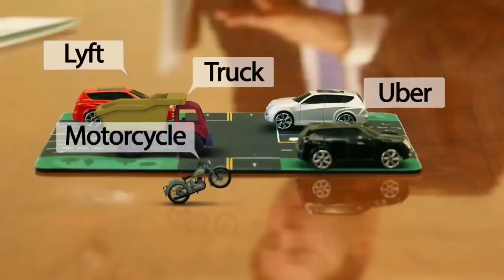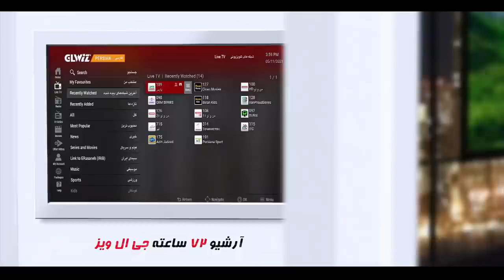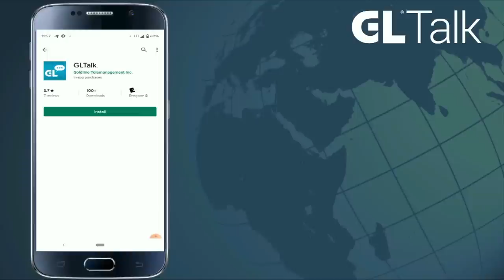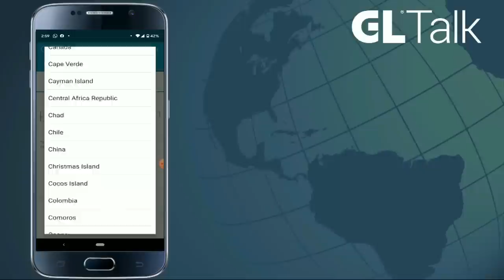بازشناسی باورها با ایمان سلیمانی امیری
حقوقدان، جرم شناس، پژوهشگر تاریخ و فقه اسلامی